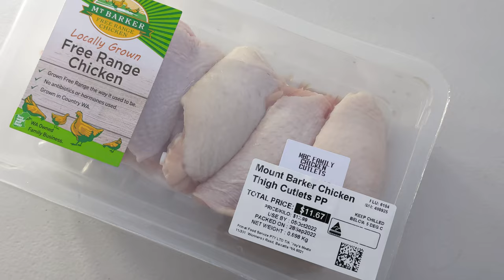Sharpening our skills for Perth's BREWN'QUE BBQ competition 2022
We're a rare breed here at Smoke & Dagger BBQ. While some people like to go out on the town on a Friday night, or wind down after a long week in the office... We get to work!
Practice is well underway, preparing for our debut KCBS BBQ competition at the BrewN'Que Festival (Lite), here in Perth Western Australia.

We will be trying to score points across 4 different protein categories:
-PORK RIBS
-PORK SHOULDER
-BEEF BRISKET
-CHICKEN

Join us for a night of fun as we prepare to knock the judges socks off at this year's competition.

Chapters:
0:00 Intro
0:20 The meat
0:51 Prep
1:12 The equipment and rubs
1:44 Product and outro